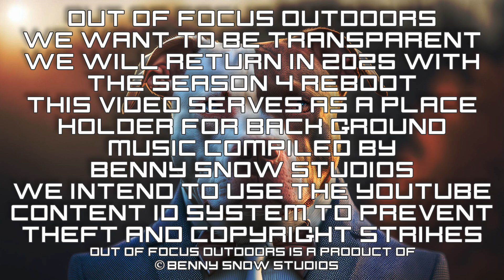Informitive - Benny Snow Studios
The Out Of Focus Outdoors Soundtrack is a compilation of music backing tracks (BGM) produced by Benny Snow Studios

Track : Informitive

The tracks are property of Benny Snow Studios and Out Of Focus Outdoors and are not to be used by any other entity.